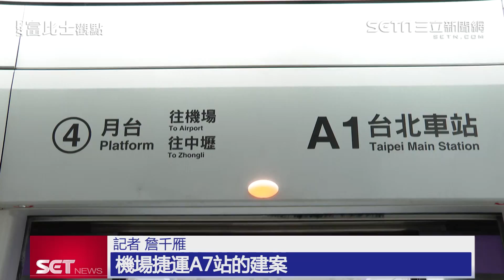開箱A7建案！實測21分到北車 理想房怎挑看這│三立iNEWS